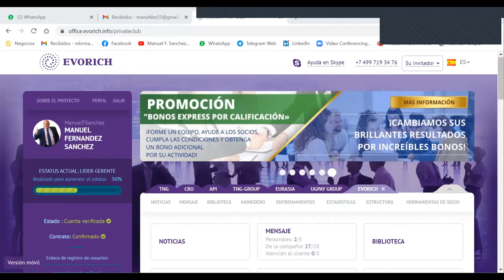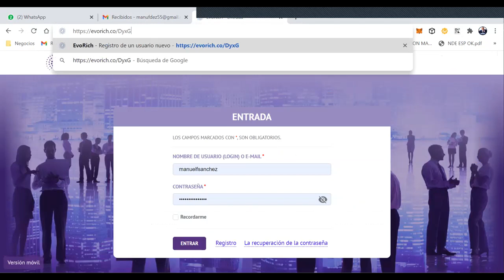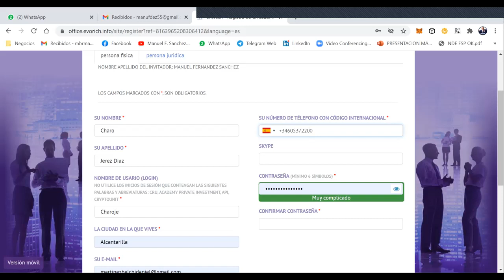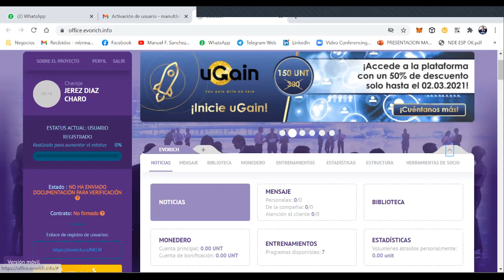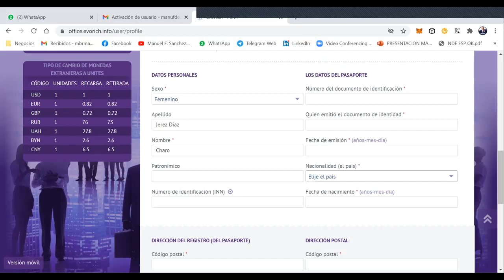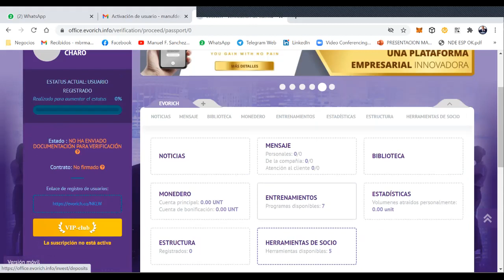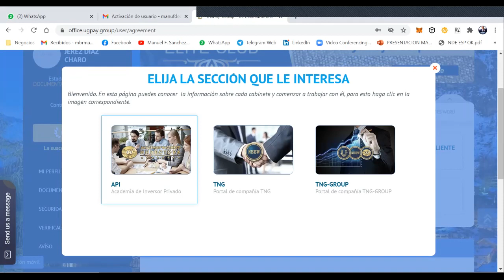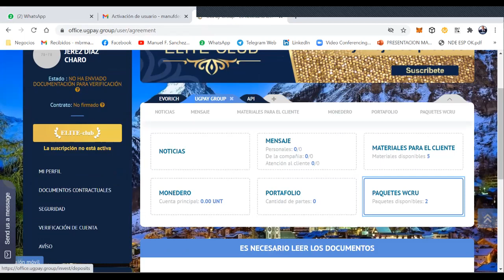EVORICH ♦️PROCESO DE REGISTRO NUEVO, ACTUALIZADO♦️